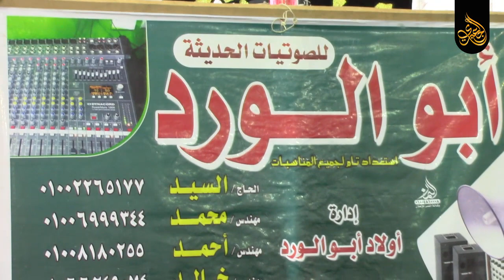الدكتور عبدالفتاح الطاروطى | النساء عزاء حرم الحاج محمد عامر | العوامرة _ بورسعيد 30_3_2021